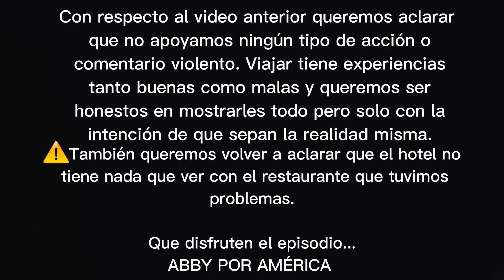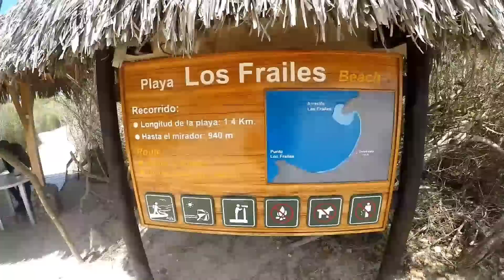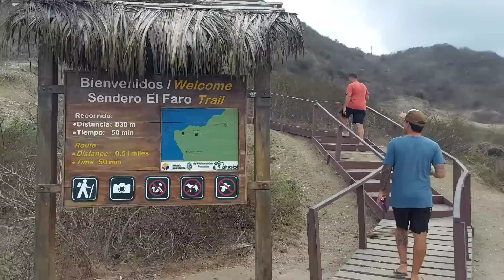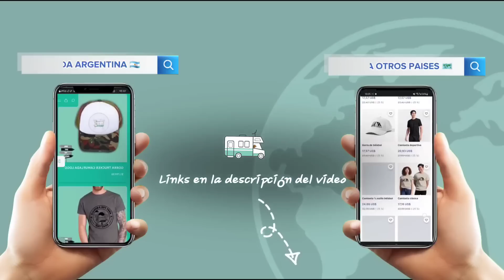La PLAYA nos DESPIDIÓ con ALGO MUY ESPECIAL 🥲 ecuador |EP.45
¿VIVIERON ESTO ALGUNA VEZ?
Contanos en los comentarios 👇🏻

🤍Si podés, tenés ganas, y te gusta nuestro contenido, podes ayudarnos a sumar KM para seguir con esta aventura:

Más links para apoyar esta aventura (Mercado Pago, Cafecito, Tienda,  Paypal)👇🏻

Si nos estás conociendo ahora, aprovechamos para presentarnos... Somos Diego, Aldi y Abby.  El 05/12/2019 dejamos todo en Buenos Aires para salir a viajar por América en un motorhome año '84.